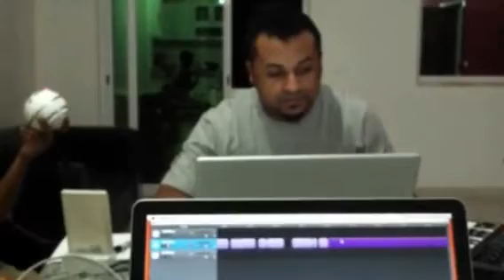New Zouk Kizomba 2012 Paulinha and MarkG producing Gangsta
Me and Paulinha in Praia makin her new single Gangsta coming out on the new Lights out CD this summer! Created by Magisto - Magical Video Editor